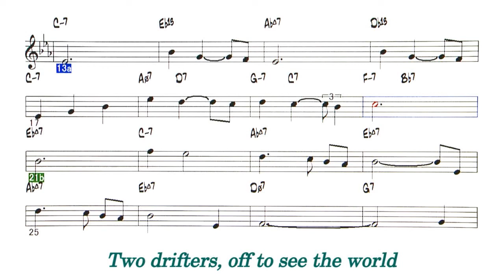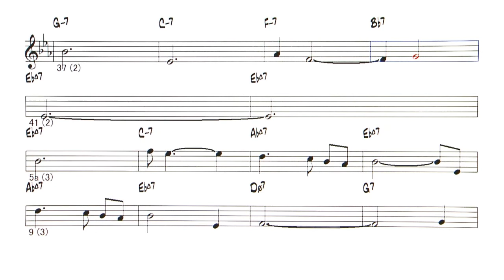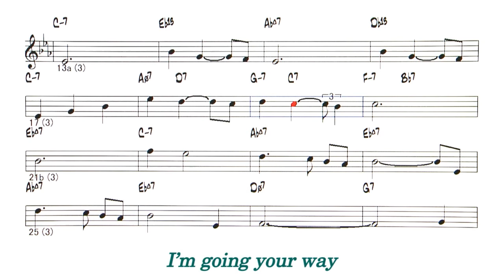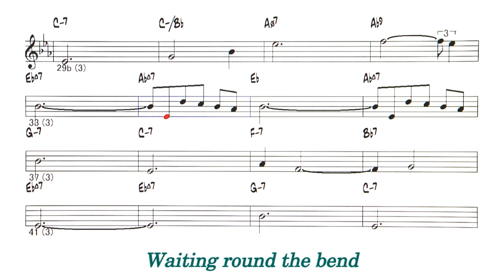Moon River 3/4 - Reference sound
Backing Track - Moon River ( by Henry Mancini - 1961 )
「ムーン・リバー」（Moon River）は、
ジョニー・マーサー作詞・ヘンリー・マンシーニ作曲
1961年公開の映画『ティファニーで朝食を』で、
主演女優のオードリー・ヘプバーンが劇中で歌った曲
映画とともにこの曲も大人気となり、同年にシングルで
発売された（12月25日に全米最高位11位 ）
翌年、1961年のアカデミー歌曲賞を受賞。